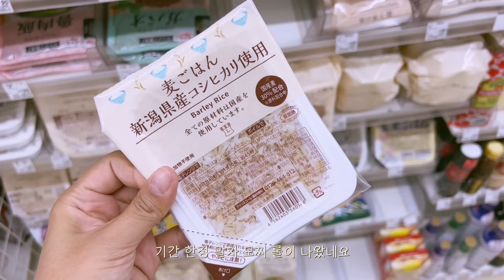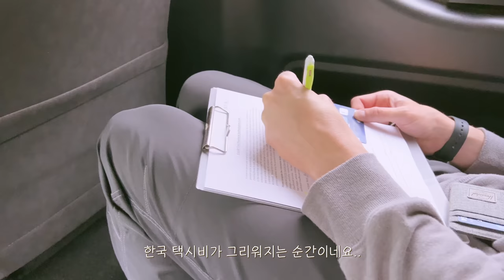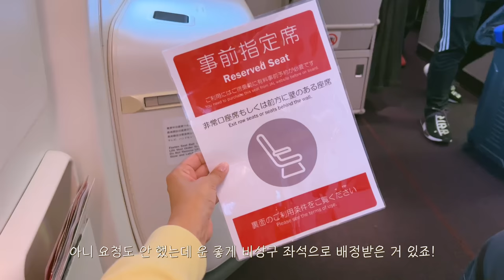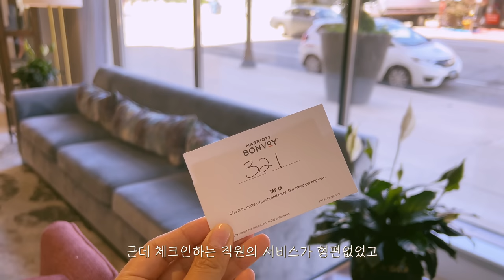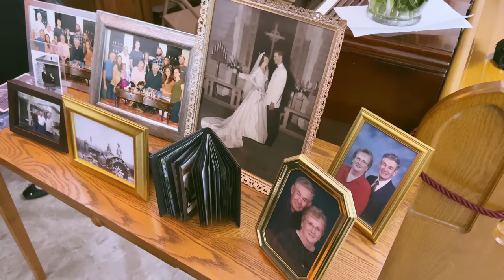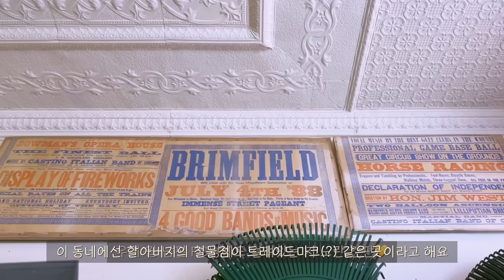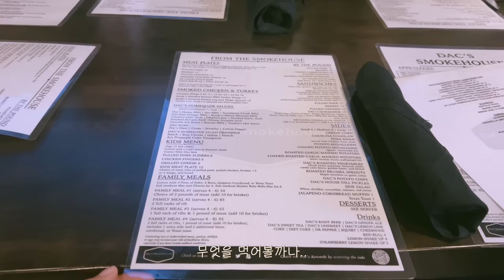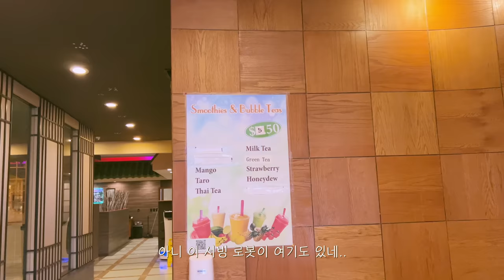[🇺🇸미국 여행 브이로그] 한국 참전용사 출신인 남편 할아버지의 장례식🇺🇸 | 미국 요양원에 계신 할머니 깜짝으로 찾아뵙기 | 남편의 코로나 확진 | 국제커플 일상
🎬타임라인
0:00 토요일 (고키/로손 편의점/세븐일레븐 편의점)
2:10 일요일 (미국인이 만든 김치찌개는 무슨 맛일까?)
2:53 월요일 (급 미국 장례식 방문 준비하기/고키/야요이켄 먹방/스타벅스 신상 멜론 음료/일본 드럭스토어에서 미국 가족들 선물사기/미국 여행 짐싸기)
6:32 화요일 (고키/미국행 출발-하네다공항/ANA항공 라운지/일본 면세점 쇼핑/비행기에서 해돋이 구경/오헤어 국제공항 도착/미국 렌터카 대여/감동의 남편 가족 서프라이즈 방문)
22:07수요일 (할아버지 장례식날/미국 스타벅스/장례 예배/눈물의 입관식/할아버지 평생의 일터 "Brimfield Hardware"둘러보기/할아버지 댁/요양원에 계신 할머니 서프라이즈 방문/가족들과 저녁식사/남편 형네와 Bar)
35:07 목요일 (미국에서 베트남 음식 먹기/주방용품점 구경하기/시아버지 댁 식사/반딧불 구경)
38:08 금요일 (호텔 체크아웃 후 새로운 호텔 체크인/코로나 검사/남편 코로나 확진/미국 약국/미국 스시/랜선수다)

🎵BGM